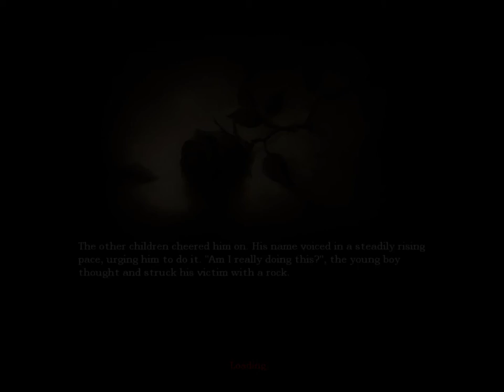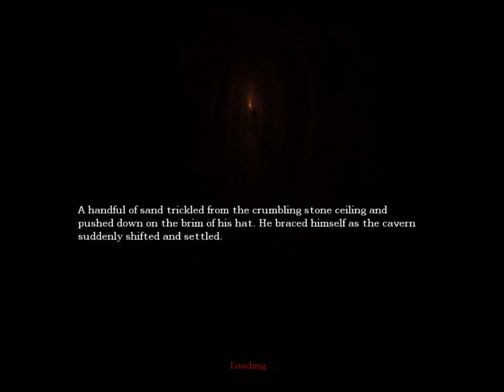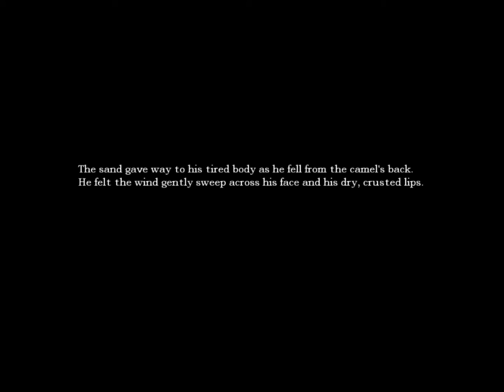Amnesia with Animax episode 3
hey how you welcome to me acting like a total chicken nugget look forward to more!